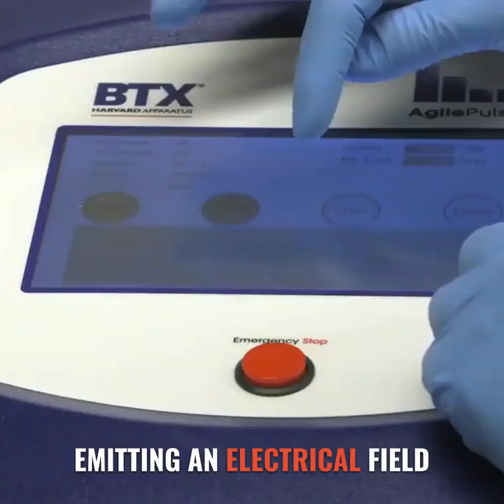This nanochip generates body cells to heal your body parts. More technologie